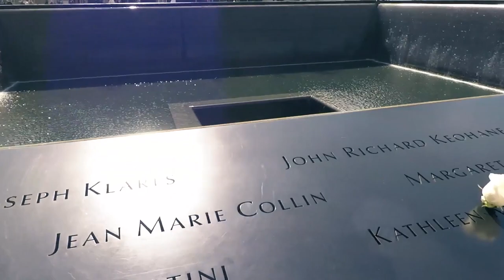[PA Marketing] Kinh nghiệm du lịch tự túc tại Mỹ (2019)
[PA Marketing] Kinh nghiệm du lịch tự túc tại Mỹ (2019) by Phan Anh
Giúp bạn tiết kiệm được 2.000 usd/ 1 người/ 1 chuyến đi đó ạ.

Cơ Sở 1: Tầng 2, Số 51 Nguyễn Ngọc Vũ, Cầu Giấy, Hà Nội.
Cơ sở 2: Tầng 7, Số 1 Hoàng Đạo Thúy, Hà Nội
Trụ sở: 3A/19, 59 Lê Đức Thọ, Nam Từ Liêm, HN